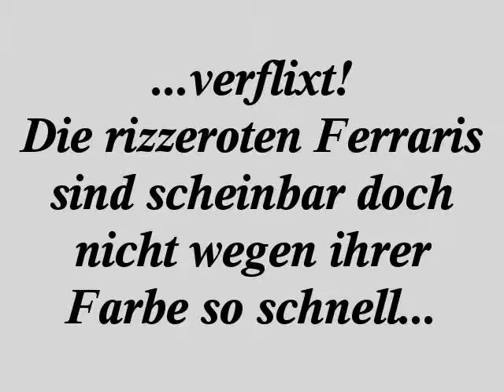Experimente im Windkanal (7) - Äußerlichkeiten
Die geeignete Farbwahl steht im Mittelpunkt des siebten und letzten Videos der Versuchsreihe.
Ist diese Reihe auch nicht ganz so ernst zu nehmen, so wird dabei doch ein wichtiger Aspekt beleuchtet: Selbst mit unterschiedlichen Windkanalmodellen und mehrfacher Messung wird stets ein annähernd gleicher Wert für den Luftwiderstand gemessen. Die Versuchsanordnung produziert also nachvollziehbare Ergebnisse.